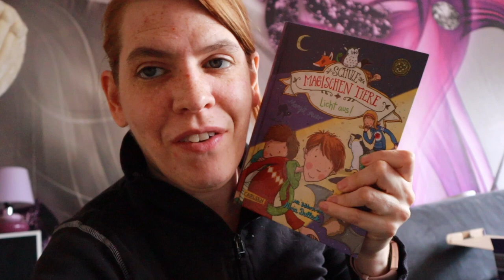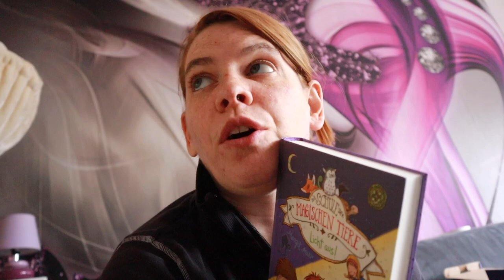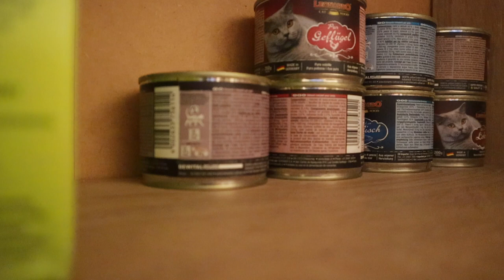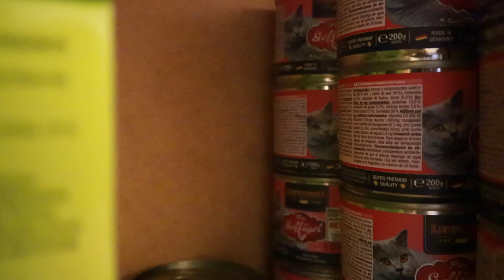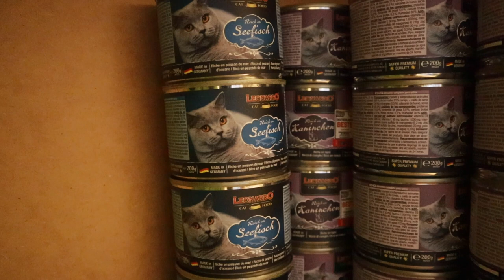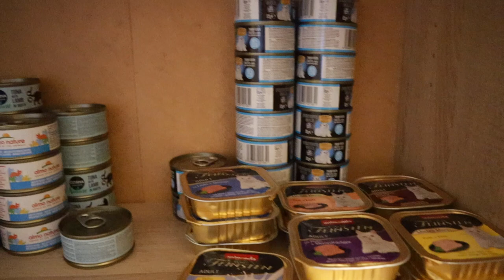[Vlog] Grillnachmittag, Spieleabend & ein mehr oder weniger entspannter Sonntag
Erwähnte Bücher und Produkte*:

► Die Schule der magischen Tiere #3: Licht aus! - Margit Auer
► Flüsterwald: Der verborgene Meisterschlüssel - Andreas Suchanek
► Die Bücherflüsterin - Anjali Banerjee

► Meeple Land

Das sind die Kapitel in diesem Video:
00:14 Grillnachmittag & Spieleabend
01:15 Nachmittagskaffee & lesen
03:12 geänderte Arbeitszeiten
05:23 Zwischenmeinung zu Little Falls #3
06:25 Die Schule der magischen Tiere #3
06:53 noch mehr Bücher
07:44 Planung des restlichen Tages
08:10 neue Balkondeko
09:12 Katzenfutter einräumen
15:29 Der Heißluftballon in Aktion